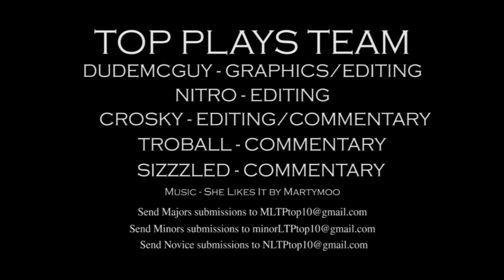MLTP Top 10 Plays: Week 8